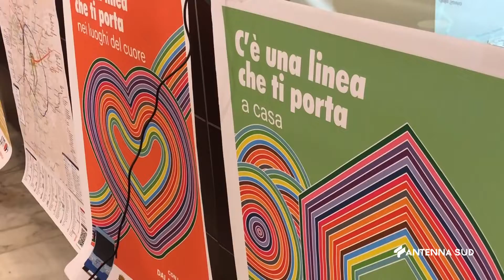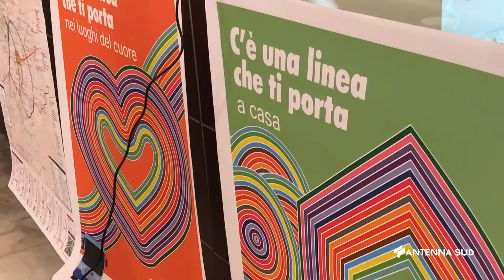06 Giugno 2022 Lecce dal 12 Giugno nuovarete trasporto pubblico urbano